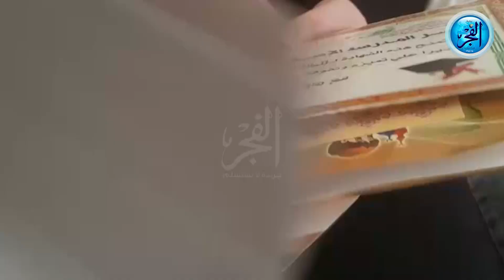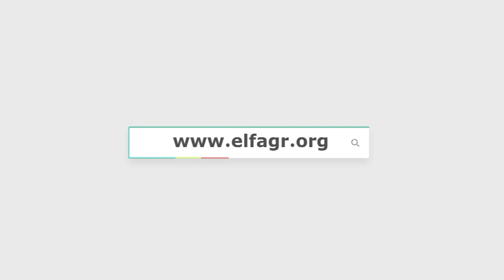تستغيث بالوزير.. طالبة ثانوية عامة بالفيوم جابت 44% كنت بطلع من الأول كان حلمى كلية الهندسة